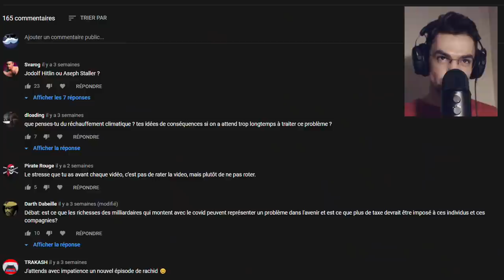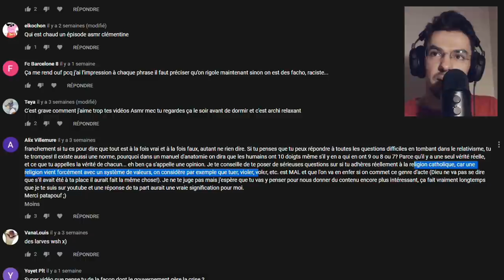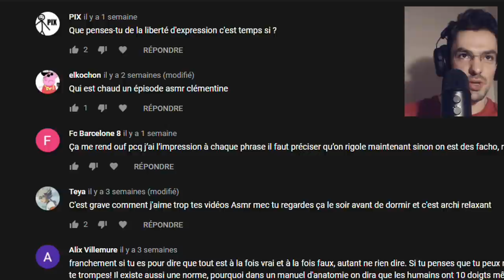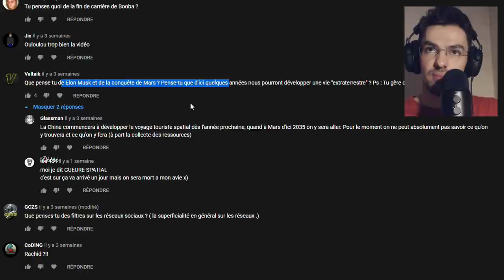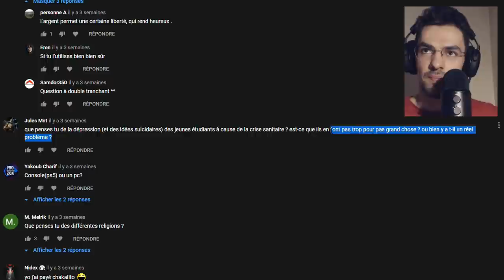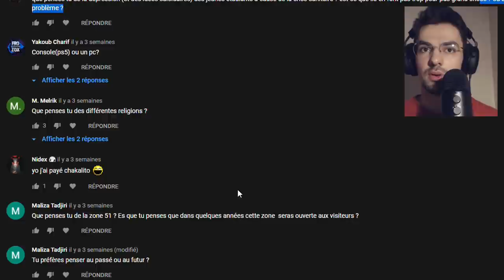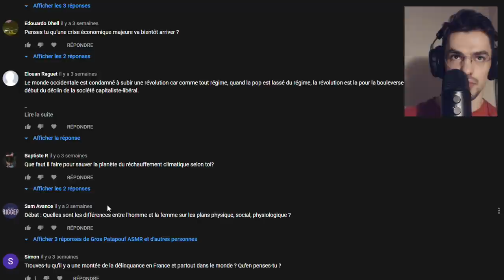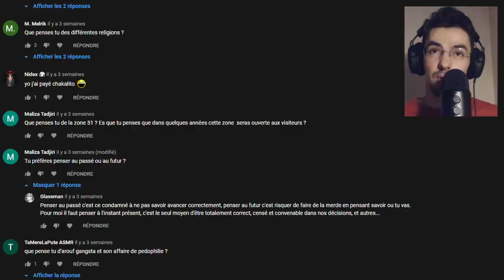ASMR : débattons tranquillement #18 😴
Yo ici Gros Patapouf Asmr et aujourd'hui nouvelle vidéo ASMR débat dans laquelle nous débattons tranquillement sur vos questions que vous m'avez posé en commentaire !
Likez si vous voulez un autre épisode :) + postez vos questions en commentaires !